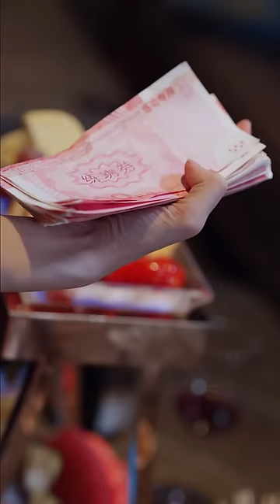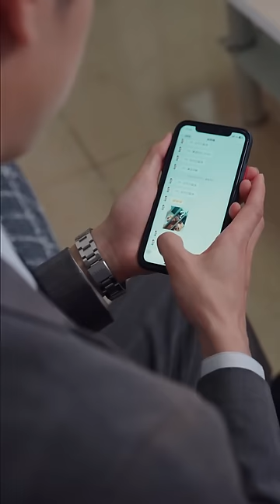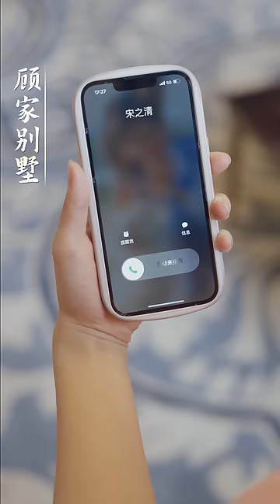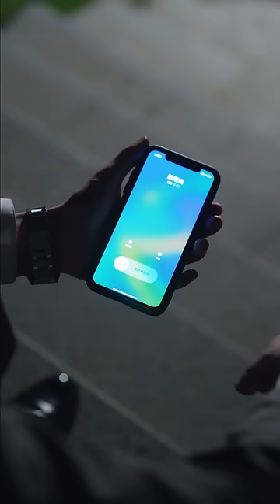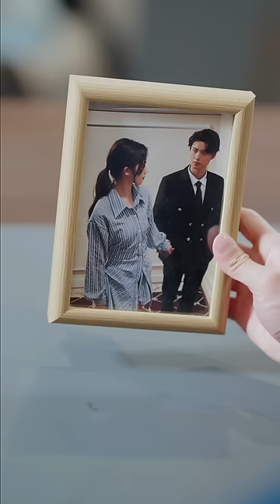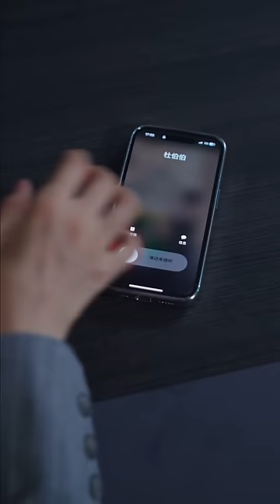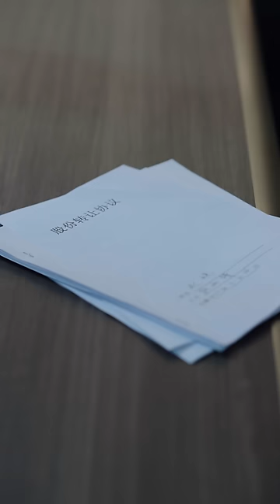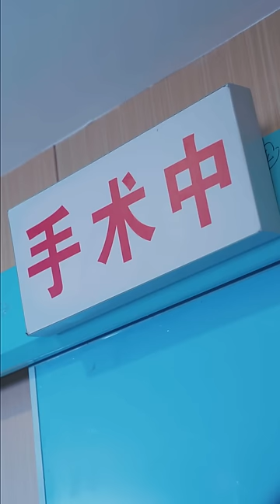Full Movie | 落魄前妻复仇揭露绿茶真面目，前夫跪求前妻原谅 💕 中国电视剧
LHHLZXGQYL